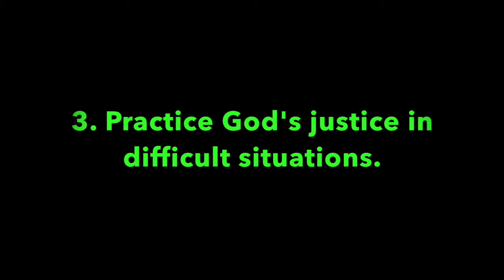Pleasant Green Sunday School Lesson 10-10-2021, Minister, Leonard Harris